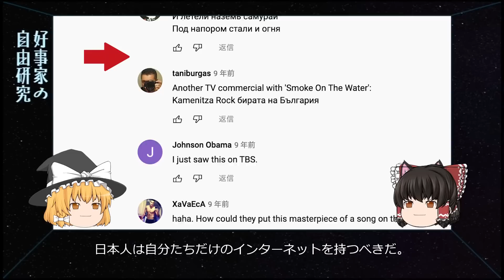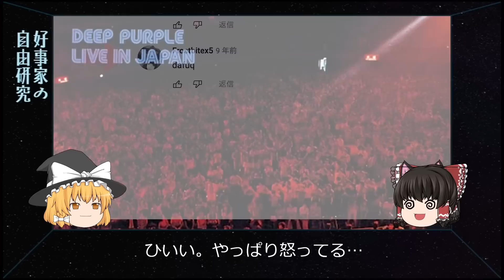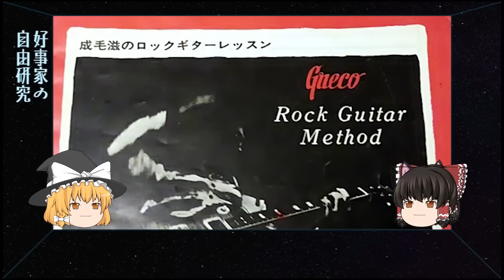日本人のリズム感にリッチーがキレた？・Smoke On The Water 手拍子事件【好事家の自由研究】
Deep Purpleの名盤、Live in Japanに収録されているSmoke On The Waterで、リッチーが観客に手拍子タイミングを指示したというのは本当なのか？

登場する人物や団体を誹謗・揶揄したりしたりする意図はありません。エンタメとしてお楽しみいただければ幸いです。